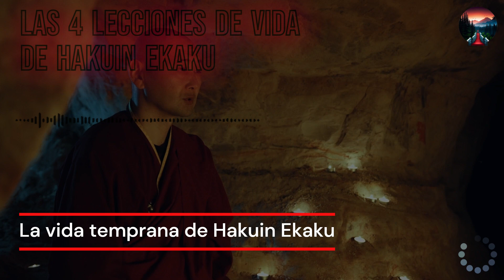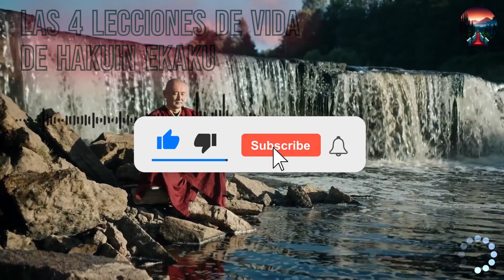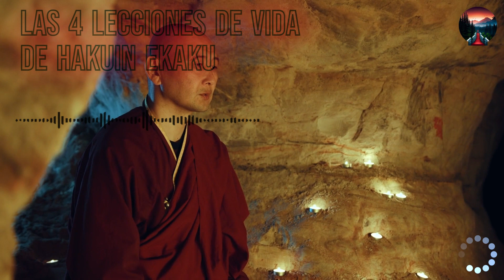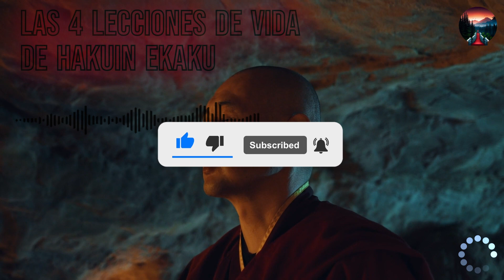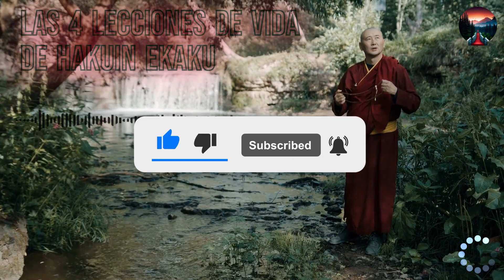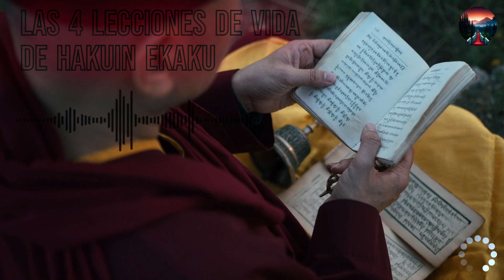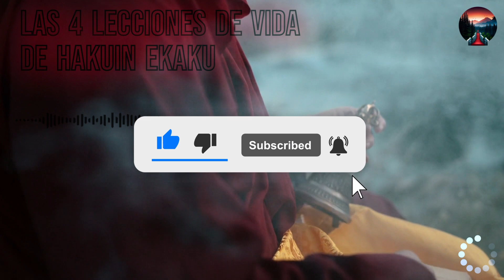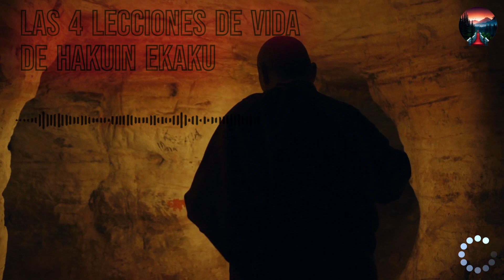Transforma Tu Vida con las 4 Lecciones de Hakuin Ekaku: Sabiduría Espiritual Japonesa 📖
¡Descubre las lecciones atemporales de Hakuin Ekaku, un sabio japonés cuyo legado sigue iluminando nuestros caminos espirituales! En este vídeo, exploramos en profundidad cada una de las cuatro lecciones fundamentales de Hakuin, desde su despertar espiritual hasta el poder de la práctica constante y la enseñanza a través del ejemplo. Acompáñanos en este viaje de reflexión y crecimiento personal.

Índice:

La vida temprana de Hakuin Ekaku
1.1. El despertar espiritual
1.2. La búsqueda del maestro adecuado
1.3. Los años de entrenamiento intensivo en el monasterio
1.4. La realización de la iluminación

Lección 1: La importancia del sufrimiento
2.1. Entender el sufrimiento como puerta hacia la sabiduría
2.2. Aprender a abrazar el dolor como parte del camino
2.3. Transformar el sufrimiento en compasión y comprensión
2.4. La liberación a través de la aceptación y la transcendencia

Lección 2: El poder de la práctica constante
3.1. La disciplina como fundamento del progreso espiritual
3.2. El compromiso con la práctica diaria y el entrenamiento mental
3.3. Superar los obstáculos con perseverancia y determinación
3.4. Los frutos de la dedicación a largo plazo: la maestría y la realización

Lección 3: La enseñanza a través del ejemplo
4.1. La importancia de ser un modelo a seguir para los demás
4.2. Inspirar a través de la autenticidad y la integridad
4.3. Transmitir sabiduría a través de acciones más que palabras
4.4. El legado perdurable de Hakuin Ekaku y su influencia en generaciones futuras